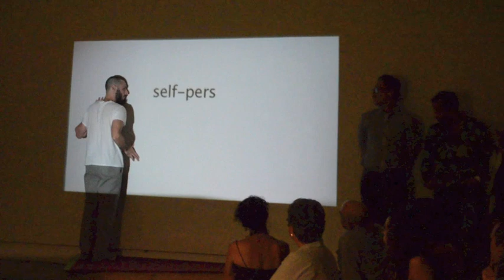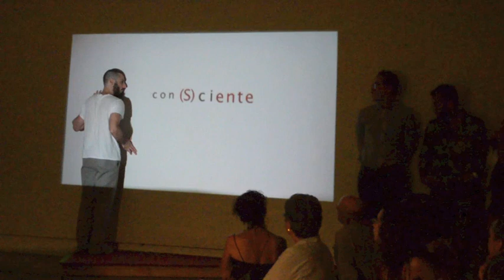Esto no es una pieza de Viveca Vazquez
Dirección José "Pepe Álvarez Colón
Colaborador Arnaldo Rodríguez Bagué
taller entre-medios/ Taller de Otra Cosa
19-21 de septiembre de 2014

Exhibición Retrospectiva
Coreografía del error: CONDUCTA de Viveca Vázquez
de 1984 al presente
19 de abril a 21 se septiembre de 2014
Museo de Arte Contemporáneo de Puerto Rico

Documentación y edición: Ryan Pérez